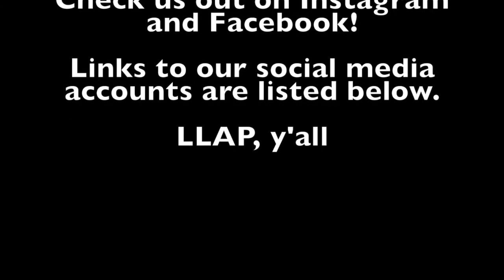Hiptrek analyzes Star Trek: The Animated Series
Come join us as we discuss Star Trek, The Animated Series, Season 1, Ep 14 - The Slaver Weapon.